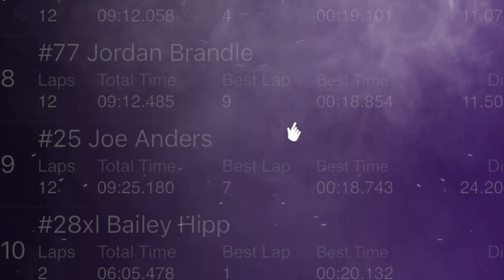3/19/2022 Thunder Bomber Harris Speedway